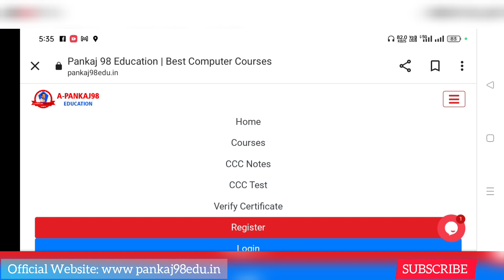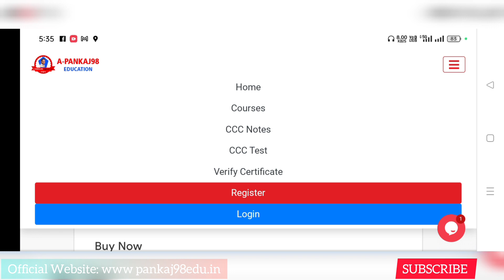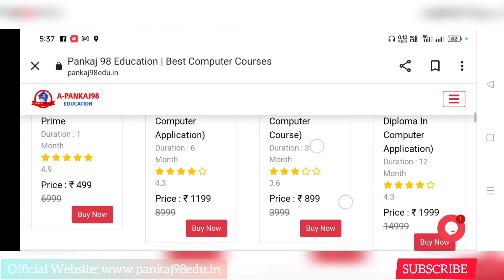ADCA kya hai? || ADCA Course kya hai || ADCA Jobs Salary || ADCA Course Kaise Kare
Dear Students Is Video me Aplog Janege ADCA Computer Course Complete Details in Hindi